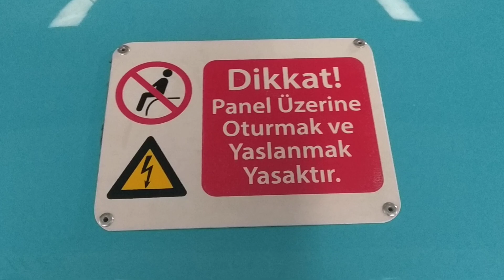M8 Istanbul Metro Bostancı-Parseller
Istanbul M8 Parseller Station.